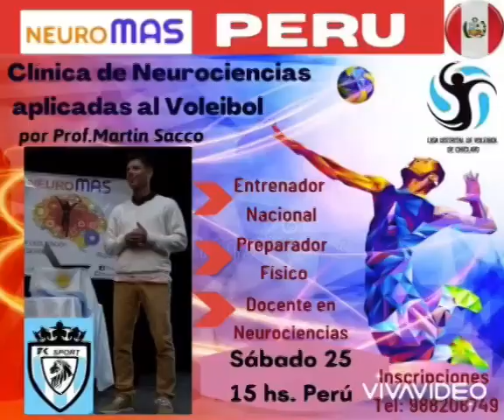HACHECE+TV NEUROCIENCIA APLICADA AL DEPORTE